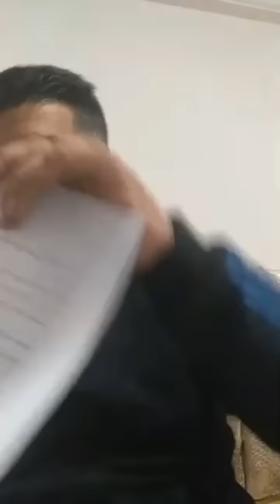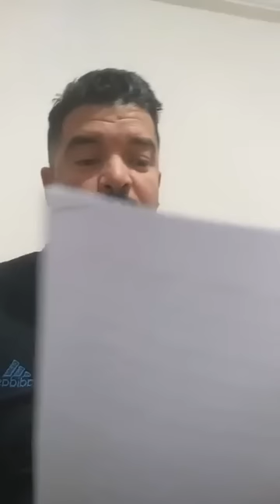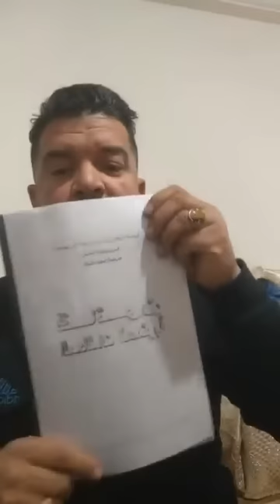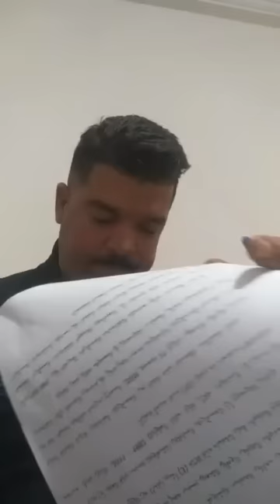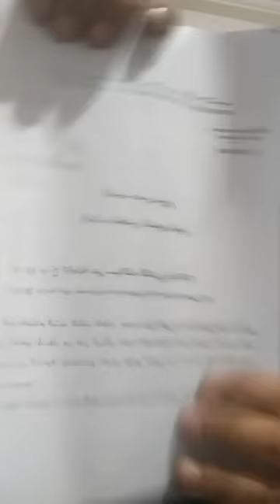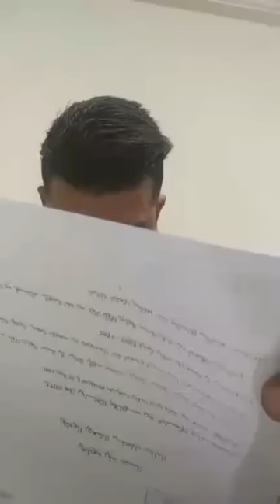تصريحات جديده فيما يخص ملف تسويه محاربين العشريه السوداء قدامى الجيش من طرف القيادة